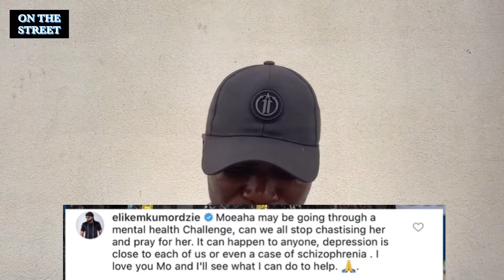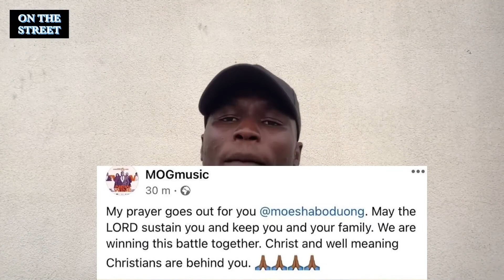Is Moesha Boudong Suffering from Mental Disorder???. Celebs Descend on her Why????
Welcome to KWACIE BISMARK TV. The No.1 Positive  Entertainment Channel Bringing More to Life.

Kwacie Bismark TV Offers You with Exclusive Chat, Entertainment News, Events, Innovation and Trending Stories Locally and International